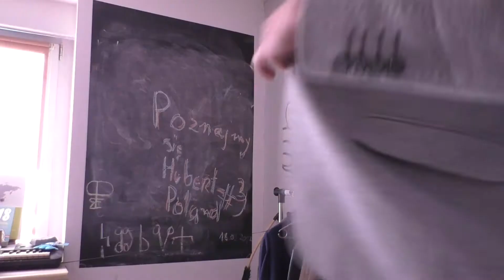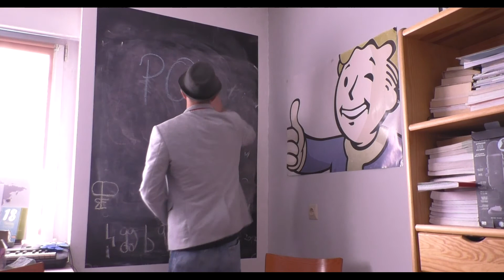Zapowiedź Pzkug :o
Mam nadzieje, że Wam się spodoba